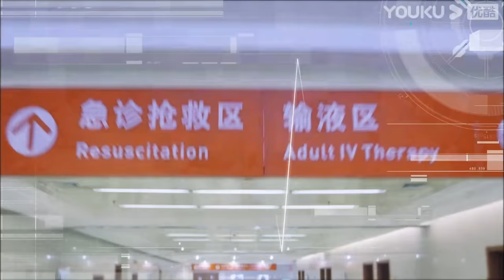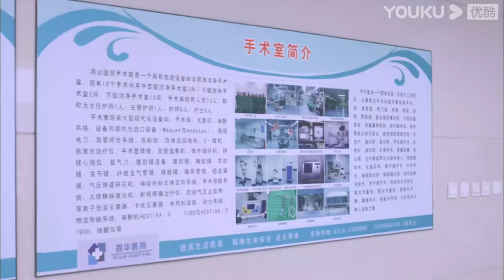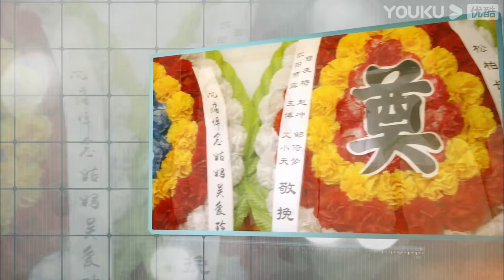[The Young Doctor]EP17 | Medical Drama | Ren Zhong/Zhang Li/Zhang Duo/Wang Yang/Zhang Jianing| YOUKU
★50 Episodes